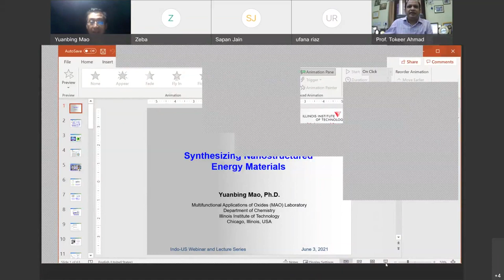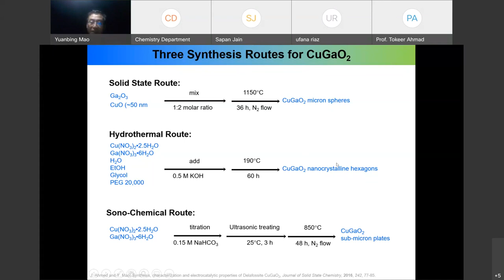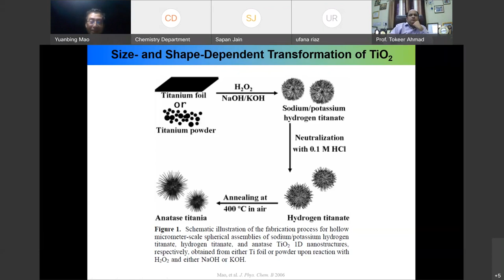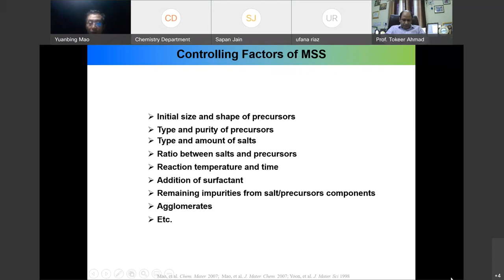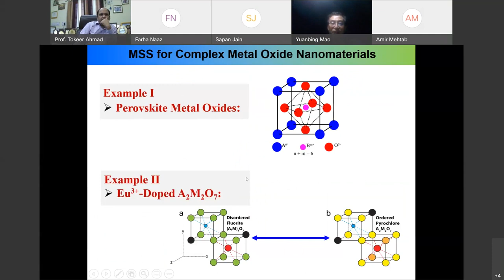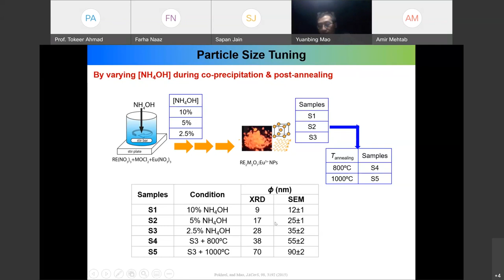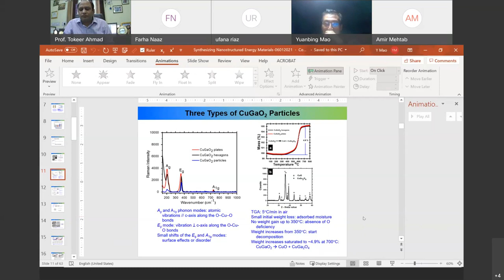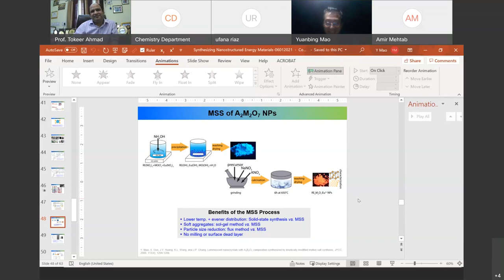Indo-US Webinar & Lecture Series at JMI-2021: Special Lecture-2 by Prof. Yuanbing Mao, IIT Chicago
The Department of Chemistry, JMI, New Delhi organized a Grand 9 days long Indo-US Webinar (2 days from June 1-2, 2021) & Lecture Series (7 days from June 3-9, 2021) on Advanced Functional Materials for Renewable Energy Application under the aegis of SPARC scheme of Ministry of Education, Govt. of India. The aim of the Indo-US Webinar & Lecture Series was to highlight the utilization of advanced functional nanomaterials to resolve the current burning issues majorly on hydrogen/green/renewable energy and environmental remediation. The Webinar gathered a mini galaxy of eminent scientists. The Webinar was inaugurated and presided over by Prof. Najma Akhtar, Hon’ble Vice Chancellor, JMI. Vice Chancellor has highly appreciated the initiative taken by the Department to gather renowned dignitaries as speakers in this Webinar as well as appraised the efforts of faculty members for quality research and academic outputs. Scientific address was given by an extremely distinguished and renowned scientist Prof. D.D. Sarma, IISc Bangalore. He emphasized upon the need to adopt an interdisciplinary approach towards the design and development of Advanced Functional Materials. The Convener, Prof. Tokeer Ahmad presented the Indo-US Webinar Report and introduce the speakers. Prof. Nahid Nishat, Head, Department of Chemistry presented the welcome address, Prof. Seemi Farhat Basir, Dean, F/o Natural Sciences presented the faculty remarks and Dr. Nazim Husain Al-Jafri, Registrar, JMI presented the administrative remarks about the structure and growth of Jamia Millia Islamia. The plenary lecture was given by notable scientist of the country Prof. D. D. Sarma and the 6 keynote lectures were delivered by eminent speakers Prof. A. K. Ganguli from IIT Delhi, Prof. Arun Chattopadhyay from IIT Guwahati, Prof. A.K. Tyagi from BARC Mumbai, Prof. K.V. Ramanujachary from Rowan University, Prof. Sarbajit Banerjee from Texas A&M University, Prof. Yuanbing Mao from Illinois Institute of Technology, Chicago, USA. A huge number 1540 participants including UG, PG & PhD students and faculty members were registered for the Indo-US Webinar and Lecture Series. The valedictory address for the two days webinar was given by Prof. A.K. Ganguli & Prof. K.V. Ramanujachary who congratulated the organizers for making the event a grand success. The Lecture Series started and continued during June 3-9, 2021 where special lectures were delivered by foreign speakers Prof. Sarbajit Banerjee and Prof. Yuanbing Mao on different aspects of advanced nanomaterials for device fabrication, energy generation and storage. All the lectures were well enjoyed and conscientiously attended by the participants which is reflected by receipt of over 1000+ feedbacks from the participants. The final valedictory address at the end was given by the Dr. Nazim Husain Al-Jafri, Registrar Jamia Millia Islamia as the Chief Guest of the function. The program report and welcome address was presented by Prof. Nahid Nishat, Chairperson & Head, Department of Chemistry. The special address about the program and collaborative research was delivered by the foreign experts and guest of honors of program Prof. Sarbajit Banerjee, Texas A&M University and Prof. Yuanbing Mao, IIT Chicago, USA. The program was conducted by Dr. Ufana Riaz and the formal vote of thank was presented by Prof. Tokeer Ahmad, Convener & Coordinator of Indo-US Webinar & Lecture Series. Prof. Najma Akhtar congratulated the Team of Indo-US Webinar & Lecture Series & the Department of Chemistry for successfully completing this scientific program.